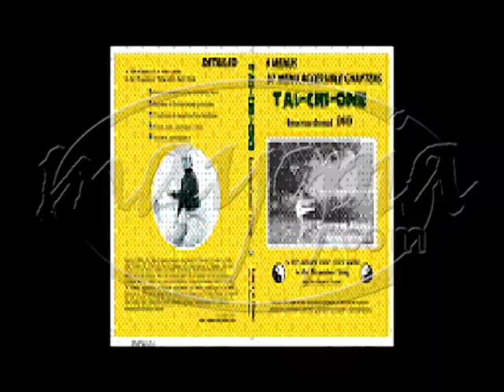2 26 Hyetal 18